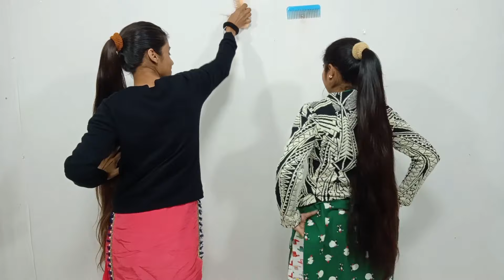Mannu & Jassi | Long Hair Styles Make